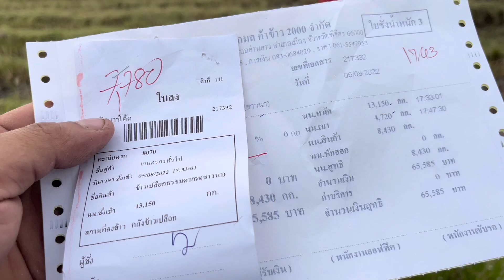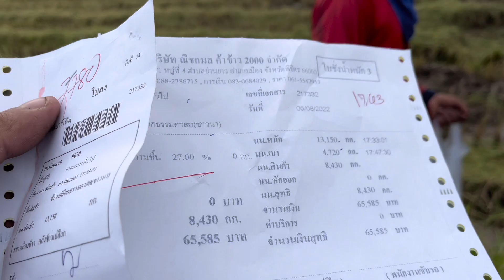รอไม่ได้แล้วฝนตกหนักเมื่อคืนตาลือต้องรีบเกี่ยว 14 ไร่ 12.50 ตัน